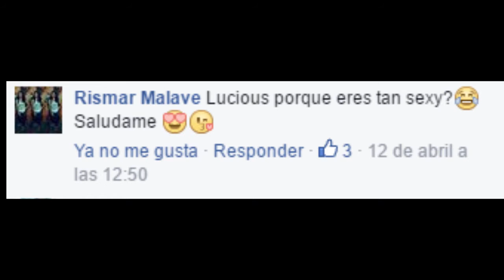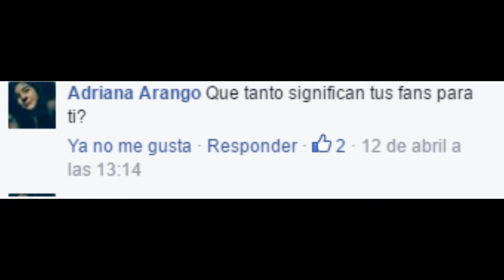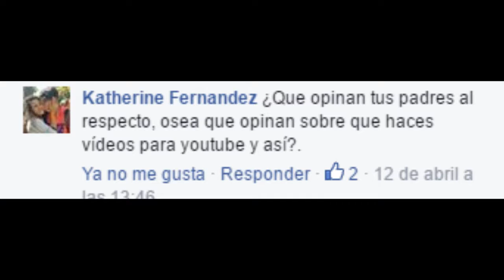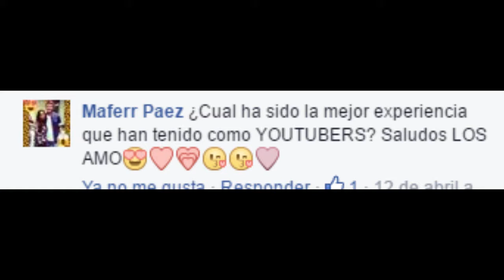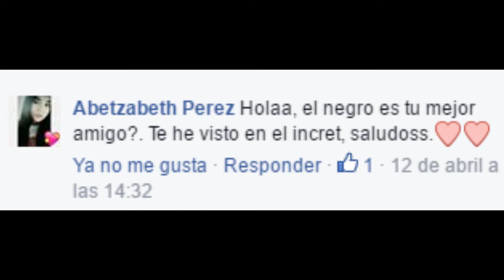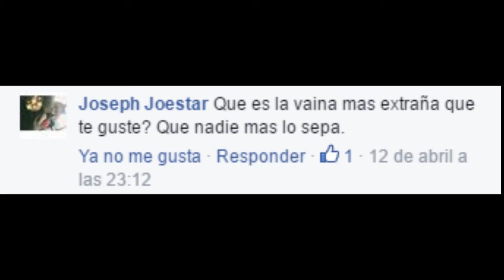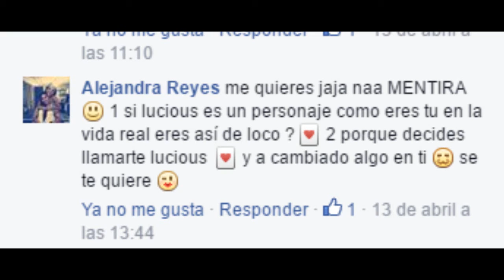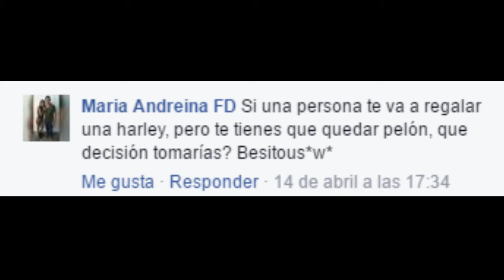¡¡¡RESPONDIENDO PREGUNTAS DE FACEBOOK!!! | Lucious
PREGÚNTALE NADA MAS A LUCIOUS EN ASK →→ ask.fm/AjanYLuegoQue